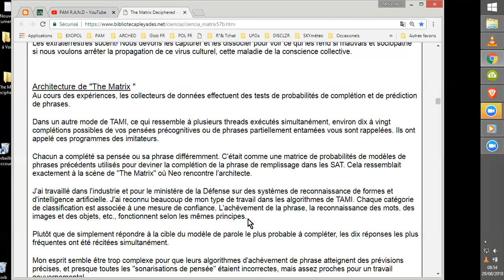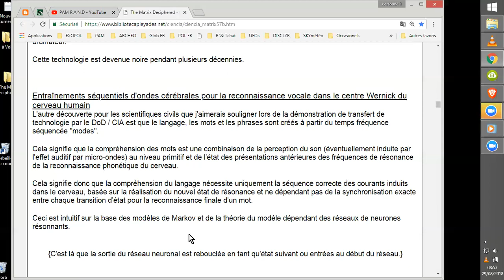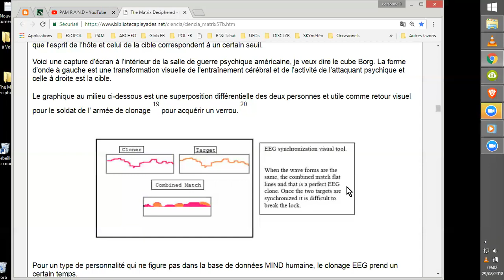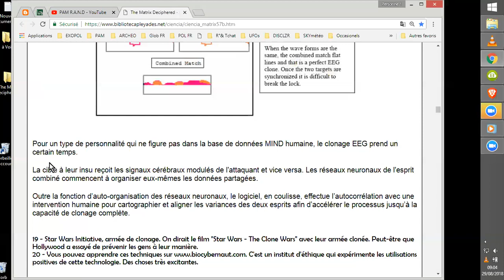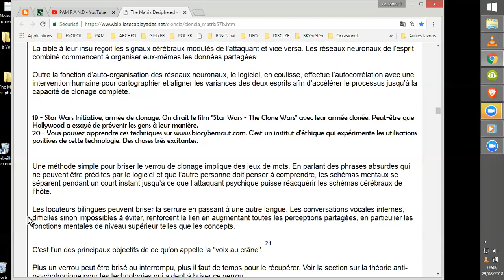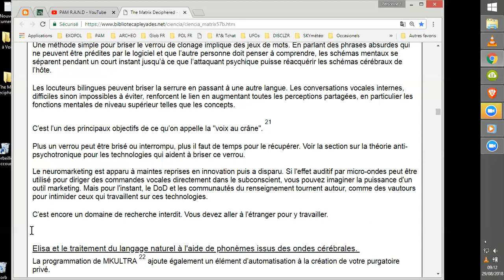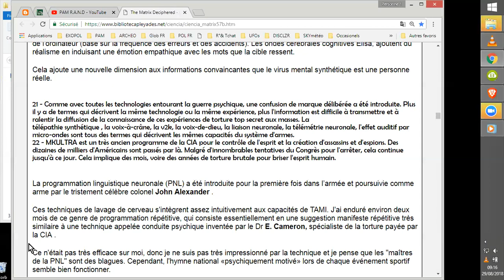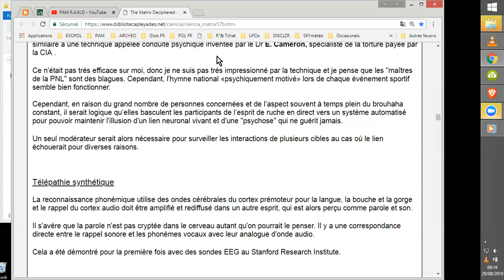#013 LA MATRICE DECHIFFREE de R. DUNCAN 2°V PAM2/3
Je lis (;-D) ici une version cyber-traduite du livre de Robert Duncan, "La Matrice Déchiffrée", que vous pourriez trouver
Cette vidéo traite des EEG heterodynes.